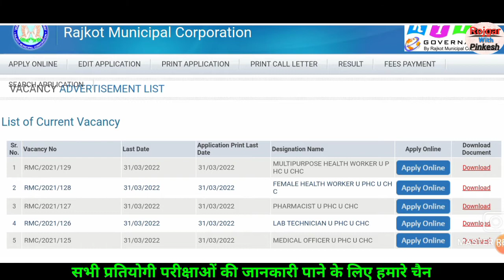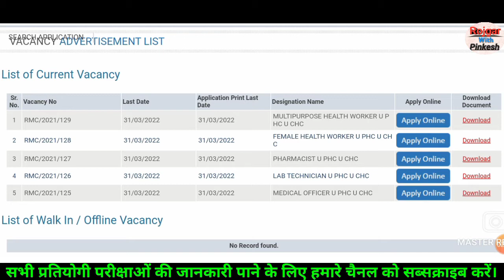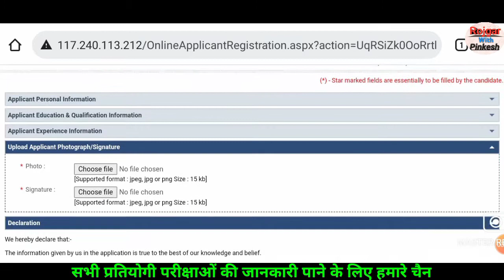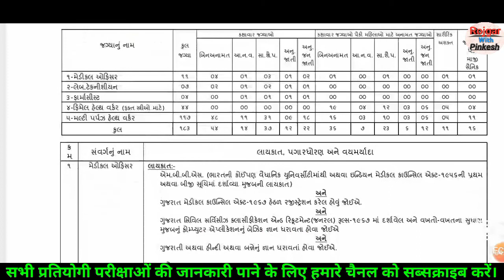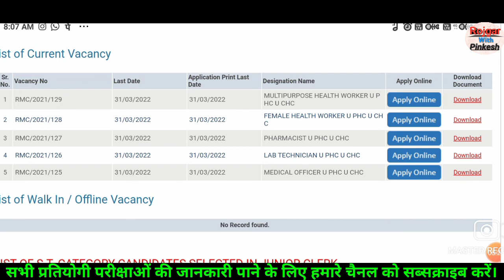sanitary inspector/health inspector/multipurpose health worker Recuriment-2022// RMC nagar nigam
sanitaryinspector Recuriment-2022
sanitary inspector course Recuriment-2022
RMC JOB